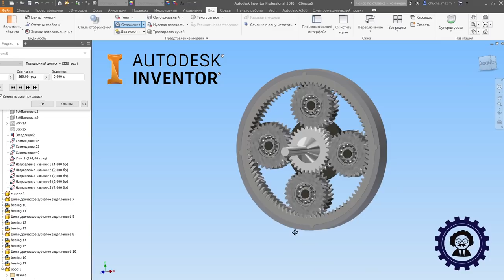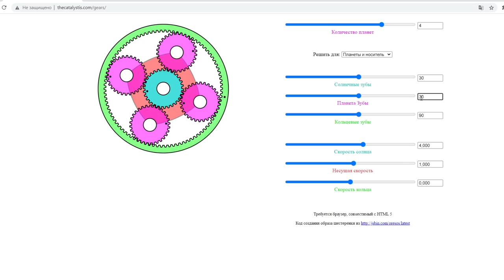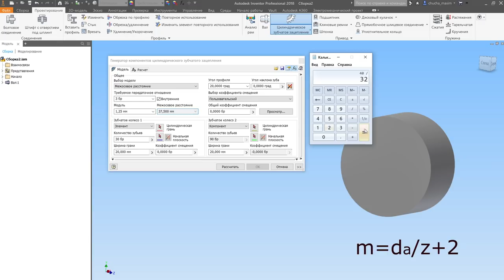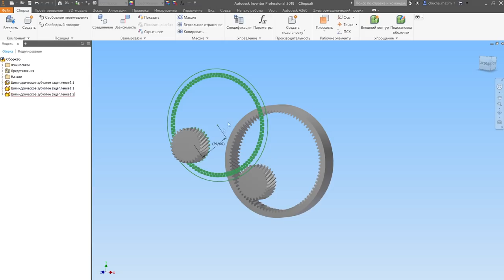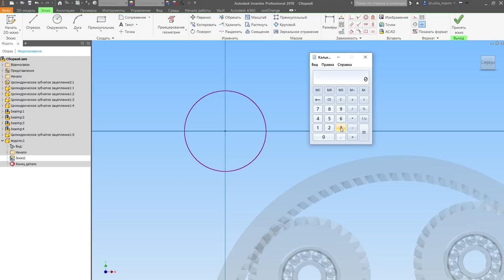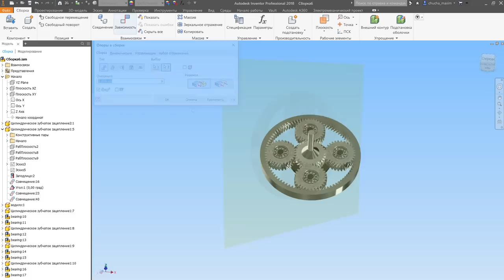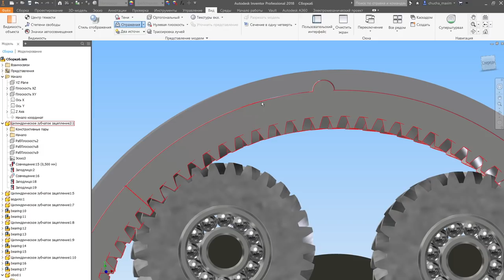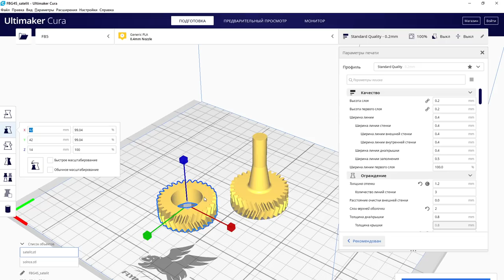Планетарный редуктор в Autodesk Inventor для 3D Печати, Визуализация движения